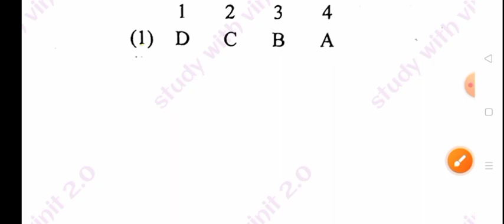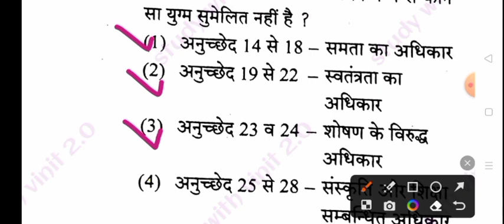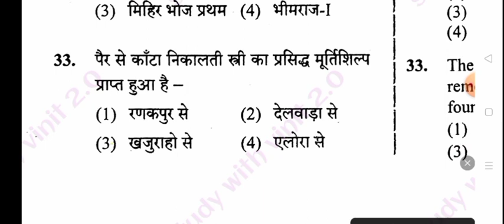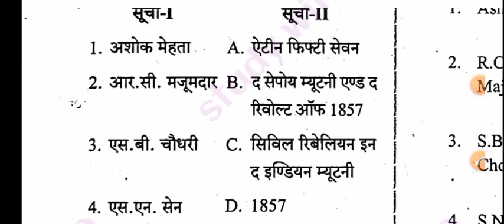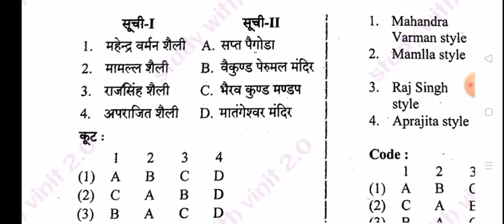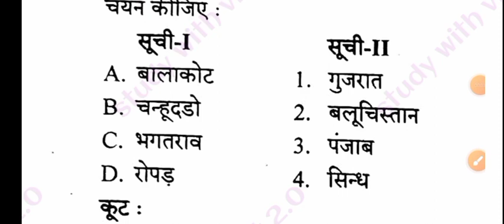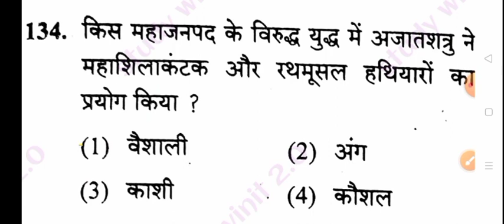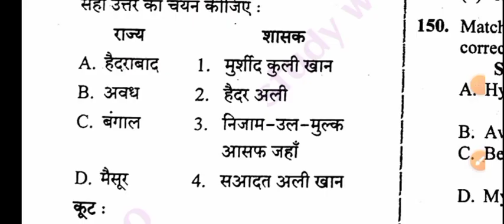भारतीय इतिहास, भारतीय संविधान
RAS | कॉलेज Lecturer | जूनियर अकाउंटेंट | संगणक | कृषि पर्यवेक्षक |
2nd ग्रेड | 1st ग्रेड
Special 2023 महा मैराथन
इस एक वीडियो में से RAS & कॉलेज Lecturer में पूछे जायेंगे 50+ प्रश्न
नवीनराज भूगोल
राजस्थान Polity
राजस्थान की अर्थव्यवस्था
राजस्थान आर्थिक समीक्षा 2022-23
महा मैराथन

rsmssb Rajasthan geography previous year questions
rsmssb art and culture previous year questions
RPSC geography previous year questions
rpsc art and culture previous year questions

rajasthan forts,rajasthan folk drama,art and culture rpsc,arts and culture, lets crack rajasthan exams,rajasthan folk dance

rajasthan gk
rajasthan gk audio mp3 in hindi
rajasthan gk app
rajasthan gk app download
rajasthan gk authentic book
rajasthan gk agriculture supervisor
rajasthan gk all topics
all rajasthan gk
all rajasthan gk pdf
all rajasthan gk notes
rajasthan gk book in hindi
rajasthan gk book pdf in hindi 2023
rajasthan gk bstc pdf
rajasthan gk best questions with answers in hindi
rajasthan gk best book
bstc rajasthan gk pdf download
best rajasthan gk question in hindi
best rajasthan gk book in hindi
basic rajasthan gk
best book for rajasthan gk in english
bstc rajasthan gk online test
bstc rajasthan gk quiz
rajasthan gk current affairs 2023
rajasthan gk coaching in jaipur
rajasthan gk course
rajasthan gk complete notes pdf
rajasthan gk current
rajasthan gk class 5
current rajasthan gk in hindi
complete rajasthan gk in hindi pdf
current rajasthan gk in hindi pdf
cet rajasthan gk pdf
cet rajasthan gk question
current rajasthan gk question
rajasthan gk drishti ias
rajasthan gk disha publication pdf download
rajasthan gk dharohar book
rajasthan gk download pdf
disha rajasthan gk book pdf
drishti rajasthan gk book pdf download
disha publication rajasthan gk
disha rajasthan gk book
rajasthan gk english
rajasthan gk english notes
rajasthan gk english pdf
rajasthan gk english medium notes
rajasthan gk english medium book pdf
rajasthan gk 5000 question in english with answer
rajasthan ek nazar me gk
rajasthan gk 1000 question in english pdf
rajasthan gk for bstc
rajasthan gk facts in hindi
rajasthan gk for ras exam in hindi
rajasthan gk full notes pdf
free online rajasthan gk test in hindi
first in rajasthan gk pdf
rajasthan forest guard gk question in hindi
rajasthan gk handwritten notes pdf in hindi
rajasthan gk history quiz
राजस्थान जीके हिंदी
how to prepare rajasthan gk
hindi rajasthan gk
hindi granth academy rajasthan gk book
high court ldc rajasthan gk syllabus
rajasthan gk pdf in hindi
rajasthan gk in hindi
rajasthan gk in hindi pdf
rajasthan gk important question in hindi
rajasthan gk important question in hindi pdf
rajasthan gk important question
rajasthan gk in hindi current
राजस्थान जीके इन हिन्दी
rajasthan gk image
world geography
Indian geography
indian economy